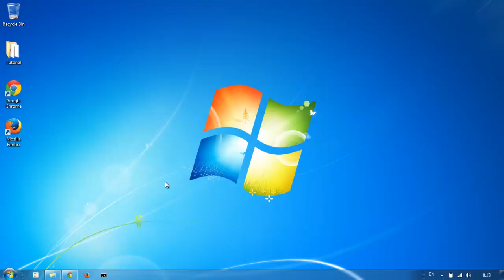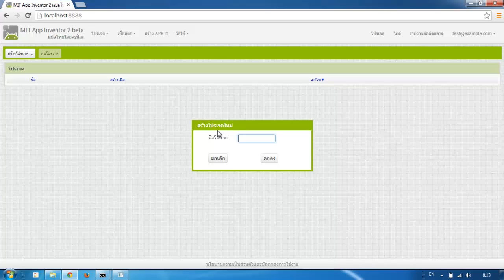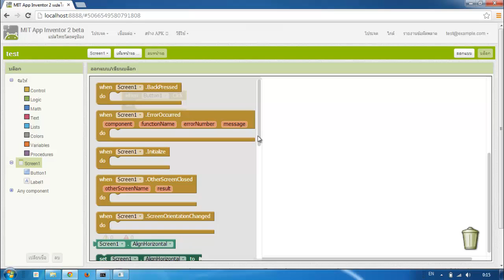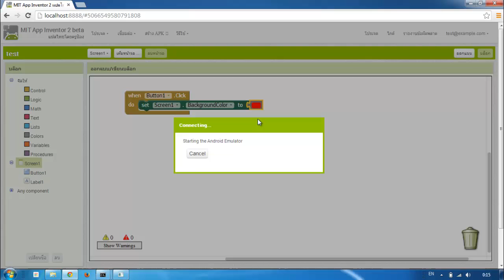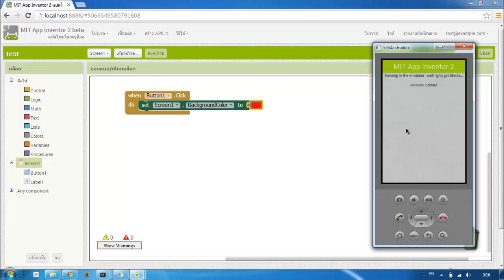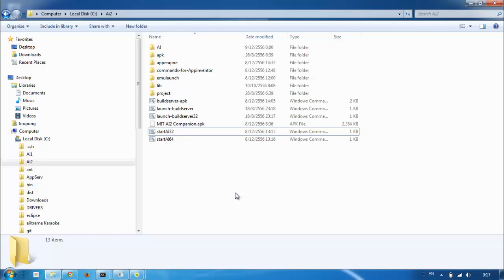รีวิว App Inventor 2 ฉบับ Offline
ต้นฉบับ AI2 แบบ off line ไม่ต้องมีเน็ตก็ใช้ App Inventor 2 ได้ง่ายๆ เพียงคลิกเดียว โดยมีคุณสมบัติคร่าวๆ ดังนี้
1. App Inventor 2 รุ่นล่าสุด
2. ปรับ script ให้รองรับทั้ง 32 และ 64 บิต เพียงคลิกเดียว
3. ปรับหน่วยความจำใน Emulator เป็น 128 mb
4. หน้าตาแปลไทย แบบบ้านๆ
5. รวมทุกอย่างไว้ในโฟลเดอร์เดียวไม่ต้องติดตั้ง แตกไฟล์ใช้ได้เลย